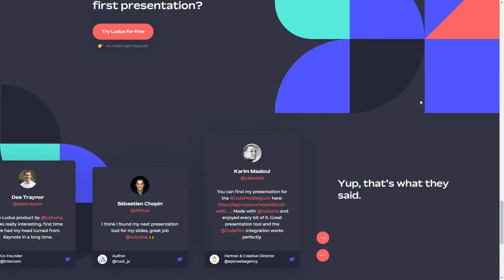Ludus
Ludus By La niche From Belgium
Ludus is a presentation tool that combines creativity with simplicity... and a bit of magic.